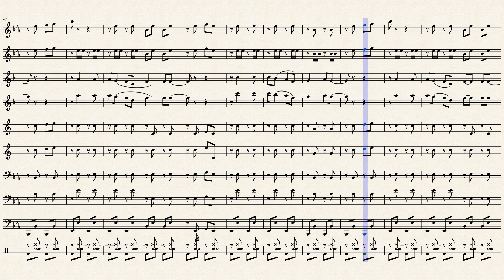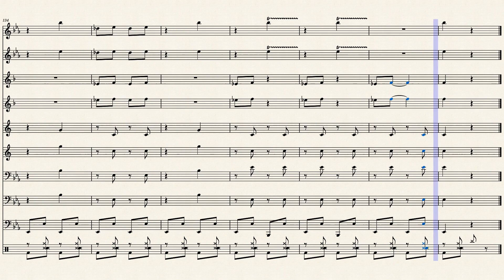Tuvi Tuvi Anand movie song Kannada by Arr By :- TEJAS NAGARAJU